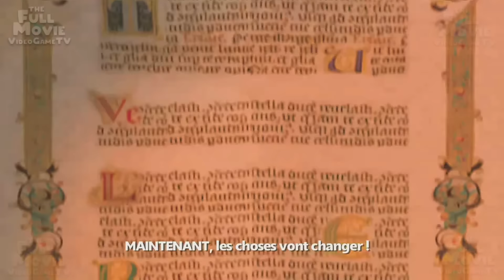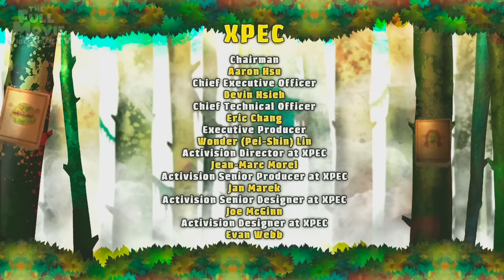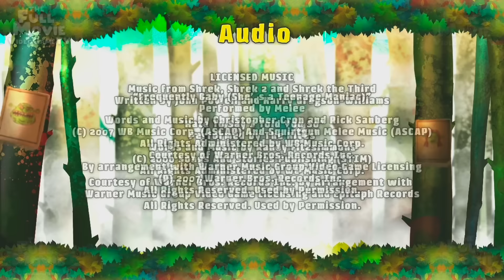SHREK 4 IL ÉTAIT UNE FIN FILM COMPLET FRANCAIS JEU - The Full Movie VideoGame TV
Shrek 4 Il était une fin film complet en jeu vidéo français basé sur le film Shrek Happily Ever After. Domestiqué, calme, Shrek a même perdu l'envie de rugir et regrette le bon vieux temps où il semait la terreur dans le royaume. A ce moment-là, l'astucieux et faux Rumpelstiltskin lui propose un contrat singulier. Du coup, Shrek se retrouve dans un monde parallèle totalement fou et radicalement différent du sien où les ogres sont pourchassés, où Rumpelstiltskin est roi et où Fiona, sa bien-aimée, et lui ne se connaissent pas...

CONTEXTE : Bienvenue sur ma chaîne The Full Movie Videogame TV. J'aime jouer à des jeux vidéo animés CGI qui attirent tout public et plaisent à tout le monde, qui ont un humour adulte, des difficultés et une musique destinée à un grand public qui peut intéresser n'importe quel utilisateur.

OBJECTIF : Toutes mes vidéos sont créées par moi, enregistrées, éditées et masterisées par moi, en jouant à des jeux vidéo complets avec un ton amusant, dans le but d'offrir au grand public un contenu frais et de qualité dans différentes langues, pour découvrir ce qu'est le jeu vidéo. J'aimerai le compléter en vous amusant.

Principaux logiciels que j'utilise : DaVinci Resolve et Photoshop (je travaille facilement plus de 8 heures par jour avec eux).